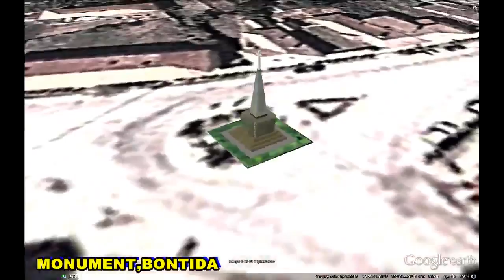HISTORICAL PLACES OF ROMANIA IN GOOGLE EARTH PART ONE ( 1/8 )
1. PALACE OF JUSTICE,ORADEA  47° 3'29.55"N 21°56'10.22"E
2. "ALL SAINTS" ANTIM MONASTERY,BUCHAREST
44°25'34.41"N 26° 5'37.92"E
3. CATHOLIC CHURCH,SIBIU 45°47'49.60"N 24° 9'5.29"E
4. PARACHUTE TOWER,BUCHAREST 44°26'4.73"N 26° 8'55.94"E
5. CALVARIA CHURCH,CLUJ NAPOCA  46°45'40.39"N 23°33'28.61"E
6. ANTIPA MUSEUM,BUCHAREST  44°27'11.52"N 26° 5'4.55"E
7. STATUE OF DECEBALUS,ORSOVA  44°38'28.30"N 22°17'27.34"E
8. EVANGELICAL CHURCH,BISTRITA  47° 7'56.28"N 24°29'45.31"E
9. CASTLE MIKO,HAARGHITA    46°21'21.03"N 25°48'7.08"E
10. GREEK CATHOLIC CHURCH,SATUMARE  47°48'11.98"N 22°52'53.41"E
11. WHITE TOWER,BRASOV  45°38'34.27"N 25°35'11.99"E
12. UNION SQUARE,TIMISOARA  45°45'28.80"N 21°13'43.98"E
13. ROMAN CATHOLIC CHURCH,ODORHEIU SECUIESC
 46°18'47.15"N 25°18'22.44"E
14. ST. MICHAEL CHURCH,CLUJ NAPOCA  46°46'11.74"N 23°35'22.08"E
15. SCHEI GATE,BRASOV  45°38'20.63"N 25°35'11.41"E
16. EMPEROR TRAJAN STATUE,DEVA  45°52'53.87"N 22°54'1.85"E
17. BELVAROSI UNITARIUS CHURCH,ODORHEIU SECUIESC
 46°18'22.64"N 25°17'56.99"E
18. CEC PALACE,BUCHAREST 44°25'55.23"N 26° 5'47.57"E
19. FRANCISCAN CHURCH,ODORHEIU SECUIESC
46°18'16.27"N 25°17'37.69"E
20. ORTHODOX CHAPEL,TIMISOARA  45°44'14.16"N 21°14'33.63"E
21. CASTLE  BANFFY,BONTIDAA  46°54'35.11"N 23°48'35.96"E
22. REFORMED CHURCH,ORADEA  47° 3'22.73"N 21°56'11.20"E
23. MONUMENT,BONTIDA  46°54'41.04"N 23°48'49.29"E
24. PREFECTURA DOLJ,CRAIOVA  44°19'5.09"N 23°47'43.72"E
25. TIMISOARA'S OPERA,TIMISOARA  45°45'16.22"N 21°13'33.69"E
26. FORTRESS OF ORADEA,ORADEA  47° 3'5.72"N 21°56'34.83"E